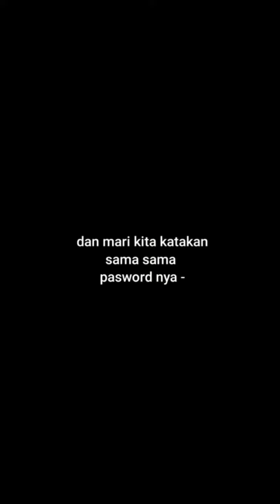cara membuat pentol bakso enak dan renyah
cara membuat pentol enak dan renyah